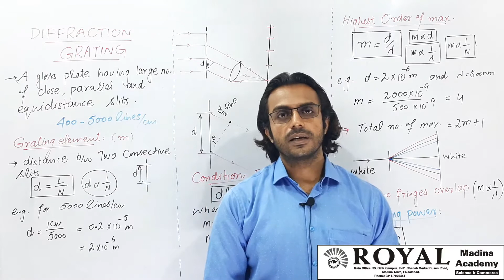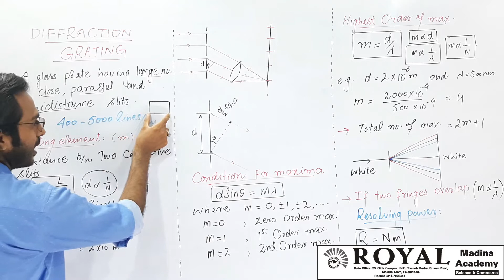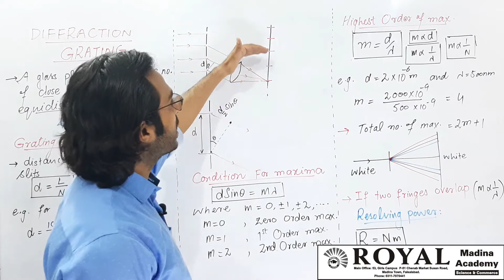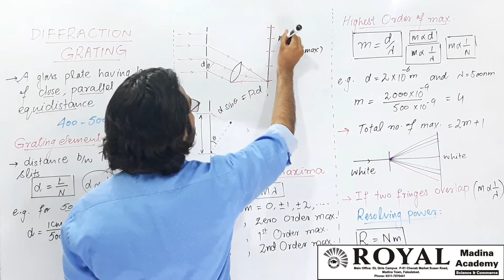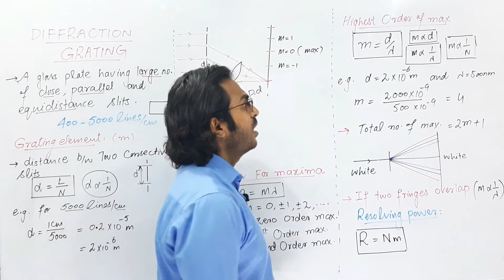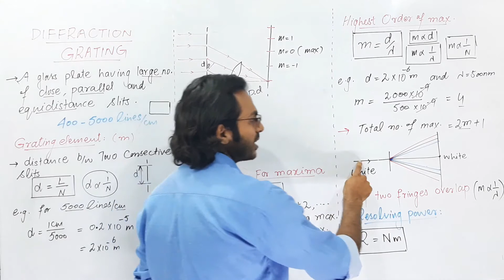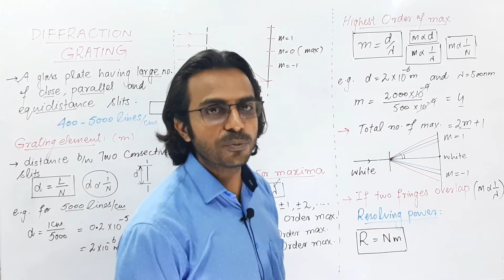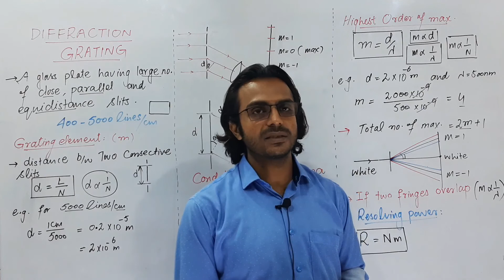MDCAT Physics Lecture 36 Diffraction grating by Azhar Iqbal || Royal Madina Academy